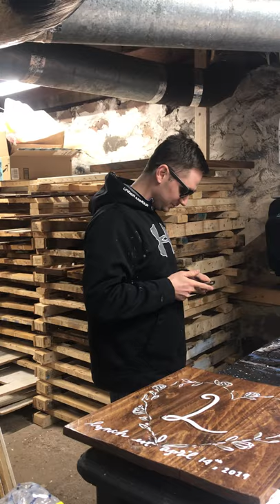QUEENY GETS PRANKED! | Mosaic Monday #118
🚨Swearing Alert🚨In this weeks episode I get pranked. Its Victoria's birthday weekend so I tell Brian how important it is to make sure momo is finished early. He secretly builds it day early and recruits Victoria to be in on his prank. When Sunday night comes around and I stop over to check progress and Brian is nonchalantly building a wardrobe. Still believing that he hasn't started I tell him I will finish the wardrobe for him so he can get momo done. Watch to see my reaction when I find out 118 is already complete. 🤦‍♂️ -Q .

If you ever have any questions or would like to reach out any one of us here at the pallet people, the #1 way is by emailing .